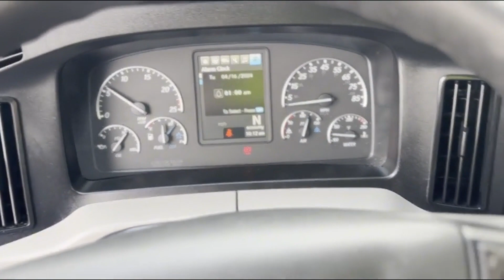2020 FREIGHTLINER CASCADIA 126 For Sale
APU!!! AUTOMATIC! SLIDING 5TH WHEEL, TRAILER BRAKE, SIDE AND FULL FAIRINGS, LIQUID DEF